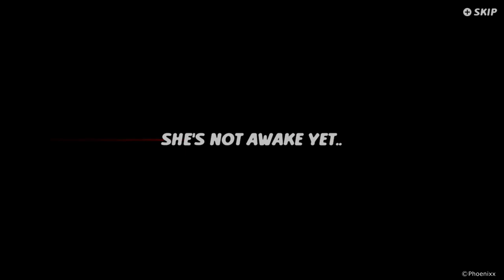【Switch】『ネバー アウェイク NeverAwake』＿（いちすけ実況）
🎙エリア１クリアまでプレイしてみました
■2023年1月19日配信　ニンテンドースイッチ
開発/Phoenixx